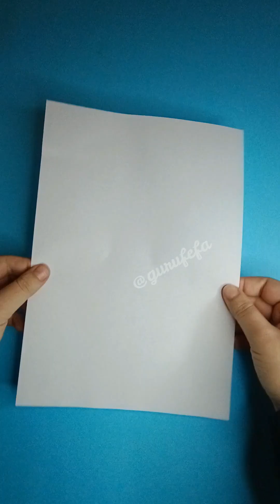Kunai Scorpion MORTAL KOMBAT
Si fuiste y sos fanatico del gran video juego Mortal Kombat, no te podes perder este tutorial para lograr la kunai de Hanzo Hasashi, mas conocido como Scorpion! Vas a necesitar 5 hojas A4 y 2 papeles negros de 21cm x 6cm!!! Animate a hacerlo y practica tu fatality!!!

If you were and are a fan of the great video game Mortal Kombat, you cannot miss this tutorial to achieve the kunai of Hanzo Hasashi, better known as Scorpion! You will need 5 A4 sheets and 2 black papers measuring 21cm x 6cm!!! Dare to do it and practice your fatality!!!

Se você foi e é fã do grande videogame Mortal Kombat, não pode perder este tutorial para conseguir a kunai de Hanzo Hasashi, mais conhecido como Scorpion! Você vai precisar de 5 folhas A4 e 2 papéis pretos medindo 21cm x 6cm!!! Ouse fazer isso e pratique sua fatalidade!!!

Se eri e sei un fan del fantastico videogioco Mortal Kombat, non puoi perderti questo tutorial per ottenere il kunai di Hanzo Hasashi, meglio conosciuto come Scorpione! Avrai bisogno di 5 fogli A4 e 2 fogli neri che misurano 21 cm x 6 cm!!! Osate farlo e praticate la vostra fatalità!!!

Si vous étiez et êtes fan du grand jeu vidéo Mortal Kombat, vous ne pouvez pas manquer ce tutoriel pour réaliser le kunai de Hanzo Hasashi, plus connu sous le nom de Scorpion ! Vous aurez besoin de 5 feuilles A4 et de 2 papiers noirs mesurant 21 cm x 6 cm !!! Osez le faire et pratiquez votre fatalité !!!

Wenn Sie ein Fan des großartigen Videospiels Mortal Kombat waren und sind, dürfen Sie dieses Tutorial zum Erlangen des Kunai von Hanzo Hasashi, besser bekannt als Scorpion, nicht verpassen!!! Sie benötigen 5 A4-Blätter und 2 schwarze Papiere mit den Maßen 21 cm x 6 cm!!! Trauen Sie sich und üben Sie Ihre Fatality!!!

Если вы были и являетесь поклонником великой видеоигры Mortal Kombat, вы не можете пропустить этот урок, как получить кунай Ханзо Хасаси, более известного как Скорпион! Вам понадобится 5 листов формата А4 и 2 листа черной бумаги размером 21см х 6см!!! Осмельтесь сделать это и практикуйте свою фаталити!!!

당신이 훌륭한 비디오 게임 Mortal Kombat의 팬이시라면, Scorpion으로 더 잘 알려진 하사시 한조의 쿠나이를 얻기 위한 이 튜토리얼을 놓칠 수 없습니다! A4 용지 5장과 21cm x 6cm 크기의 검정색 종이 2장이 필요합니다!!! 감히 그렇게 하고 죽음을 연습하세요!!!

Don't forget to "like" and follow me for more cool videos!